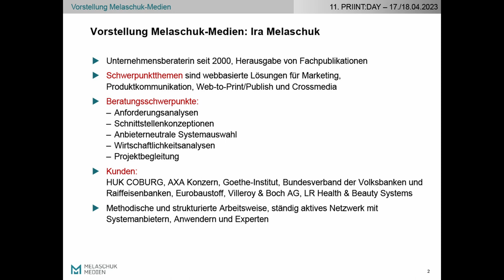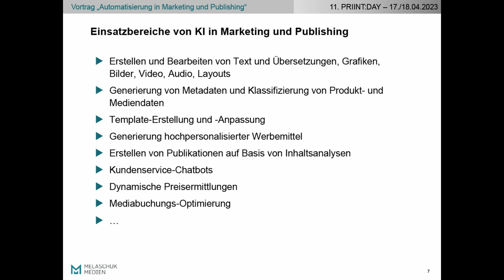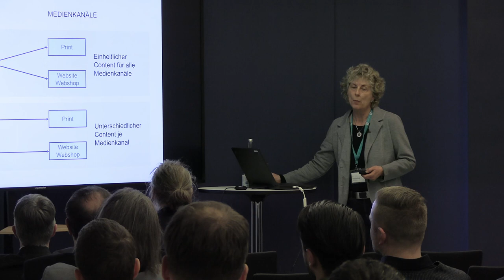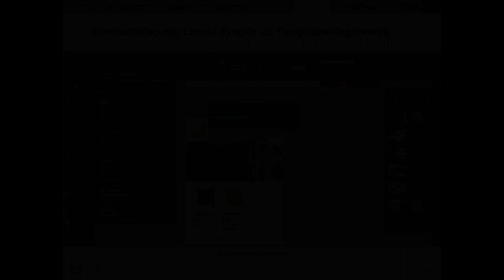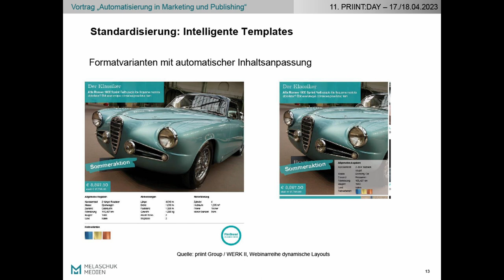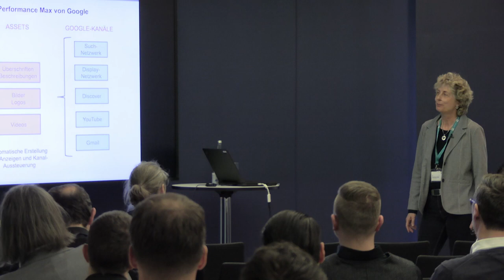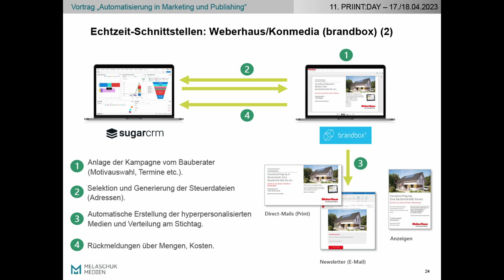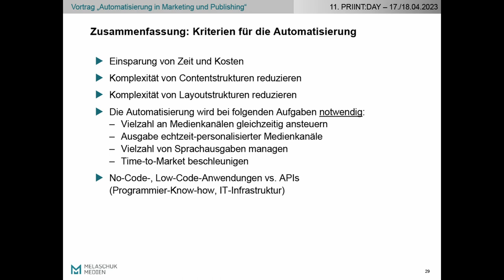Best Practises mit Chancen und Grenzen der Automatisierung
Automatisierung und Effizienzsteigerung sind besonders bei wirtschaftlich angespannten Rahmenbedingungen wichtiger denn je. In Marketing- und Publishing-Prozessen werden aus den verschiedensten Gründen nicht immer alle Möglichkeiten ausgeschöpft und die Gefahr besteht in der Konsequenz, langfristig nicht mehr wettbewerbsfähig zu sein.

Anhand von Praxisbeispielen werden im Vortrag wichtige Trends für die Automatisierung von Marketing- und Publishing-Prozessen aufgezeigt, die als Richtungsweiser für die schrittweise Umsetzung genutzt werden können. Dazu gehören: Content-first-Konzepte, KI-gestützte automatische Content- und Layouterstellung, Programmatic Printing und die zentrale Steuerung digitaler Werbekanäle.